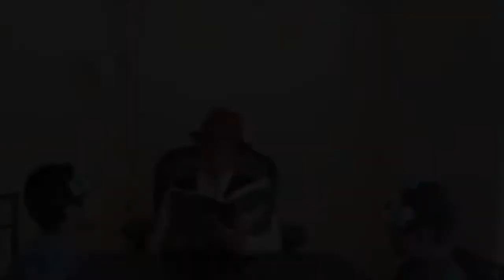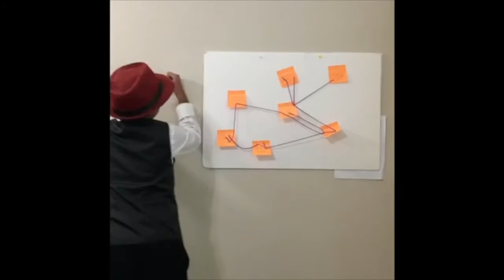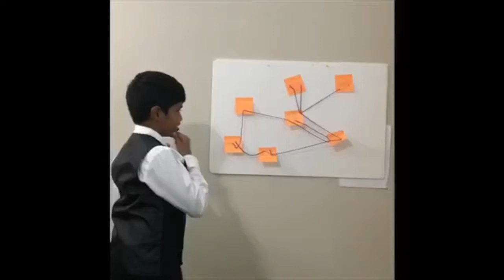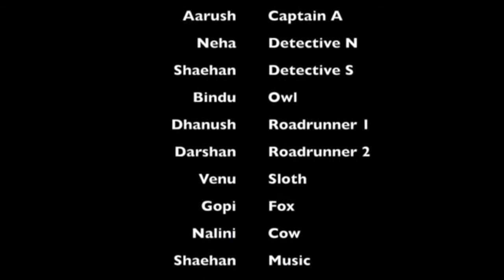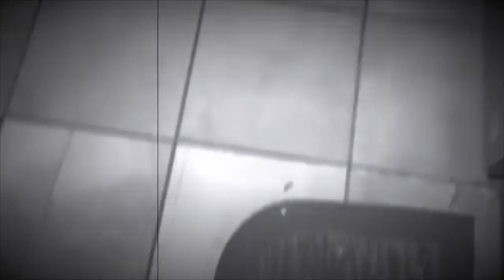The Case of the Missing Carrot Cake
Adapted from The Case of the Missing Carrot Cake by Robin Newman

Thumbnail photo: Thanks to Photo by Nikita Khandelwal from Pexels. White Ceramic Cup And Dessert